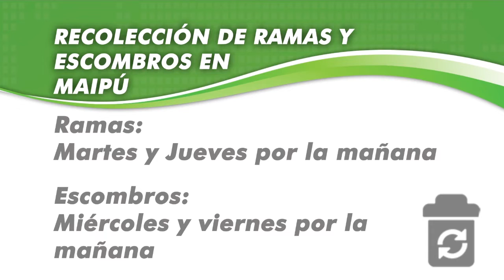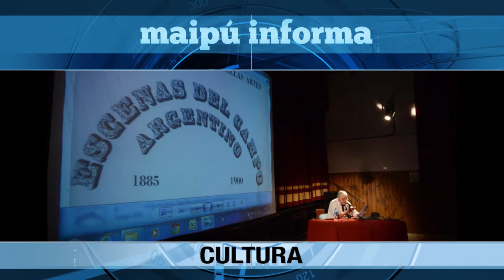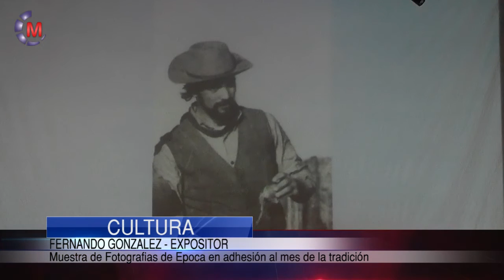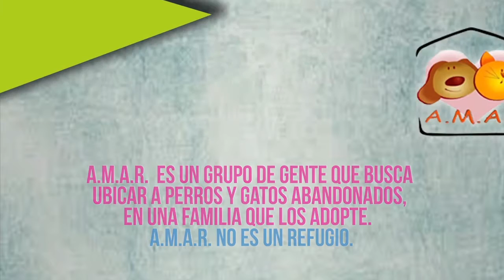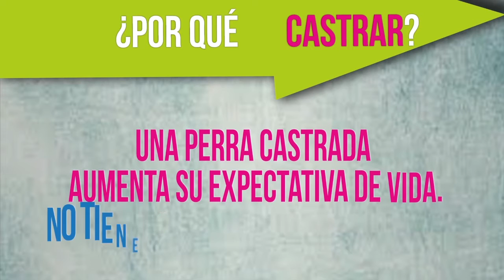Maipu Informa EDICION 857